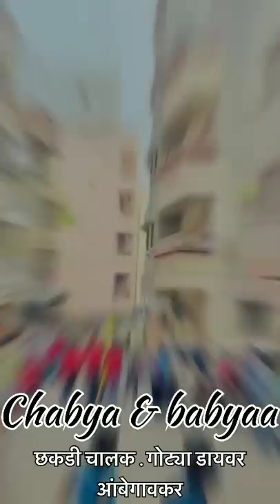नाद एकच बैलगाडा शर्यत ✌️👑💪